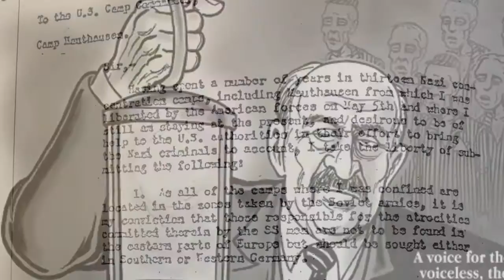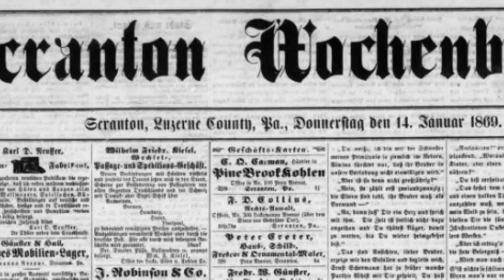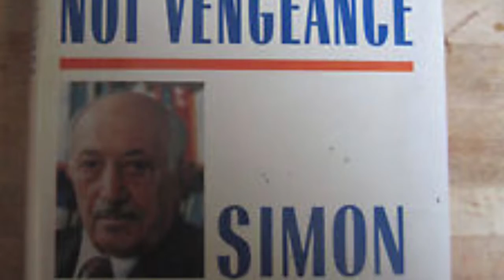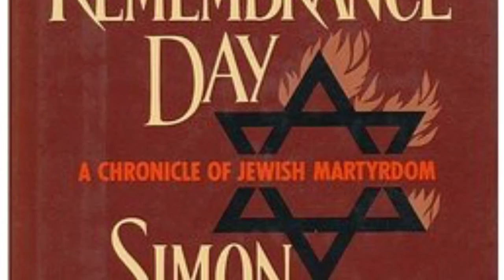Simon Wiesenthal: The Nazi Hunter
2016 MWH Documentary project